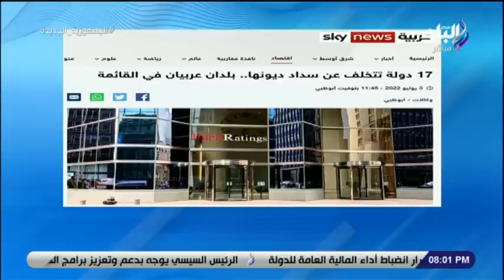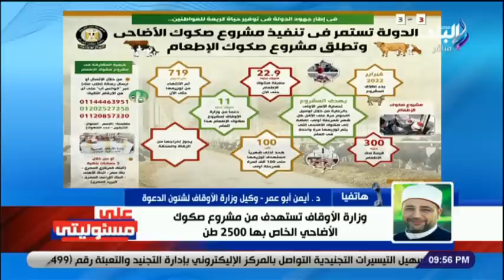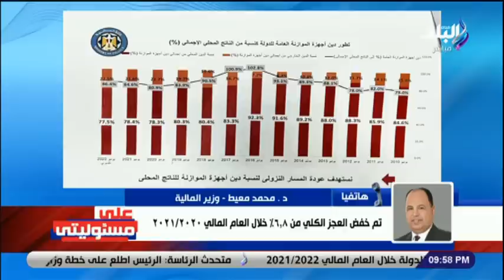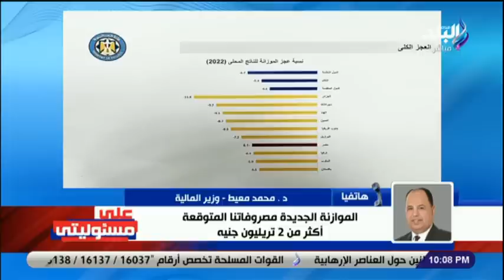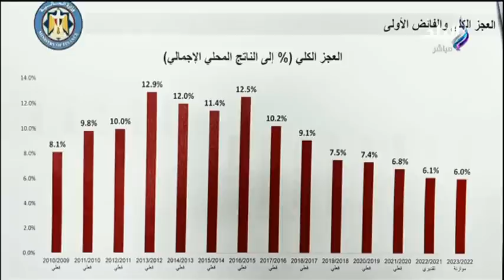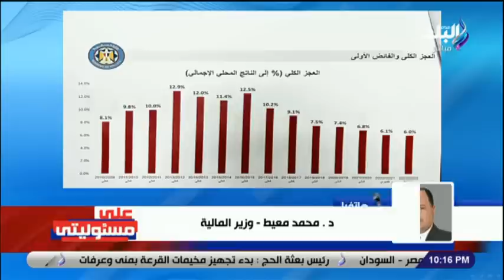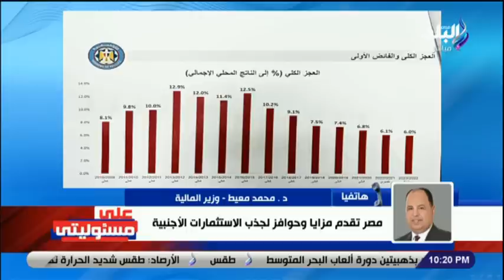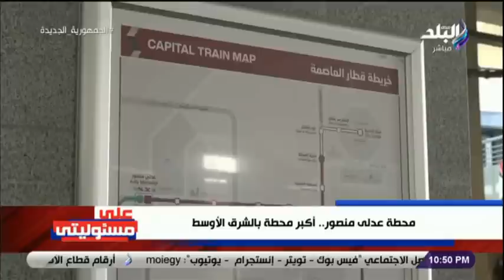على مسئوليتي مع أحمد موسى - 4 يوليو 2022 - الحلقة الكاملة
على مسئوليتي مع أحمد موسى - 4 مايو 2022 - الحلقة الكاملة
   حلقة اليوم 4 يوليو 2022 من برنامج على مسئوليتي وفيها  تفاصيل اجتماع الرئيس السيسي مع المجموعة الوزارية الاقتصادية اليوم وتفاصيل صندوق إعادة إعمار أوكرانيا ومجلس النواب يناقش التجاوز عن مقابل التأخير والضريبة الإضافية بـ (المنازعات) في حين ان أبو العينين يطالب الحكومة بإعادة النظر في مشروع قانون التجاوز عن مقابل التأخير والضريبة الإضافية واللواء محمد صلاح أبو هميلة يطالب بمرونه إضافية في تحصيل الضريبة الإضافية الخاصة بالمنازعات وافتتاح معرض "صناعة بلدنا" بإشراف الهيئة الوطنية للصحافة وشكر خاص للاعلامي احمد موسي من وزير الرياضة  على دعمه للرياضة المصرية ايضا هناك مداخلة تليفونية مع مستشار رئيس الجمهورية لشئون الصحة يشرح فيها الفرق بين الأنفلونزا الموسمية والجائحة واهمية  الالتزام بالإجراءات الاحترازية لمواجهة الجائحة